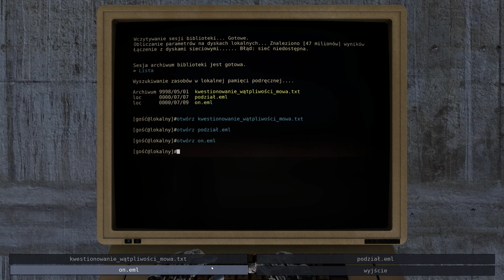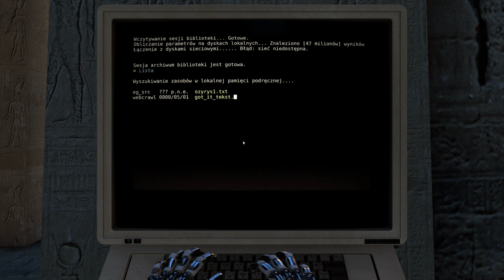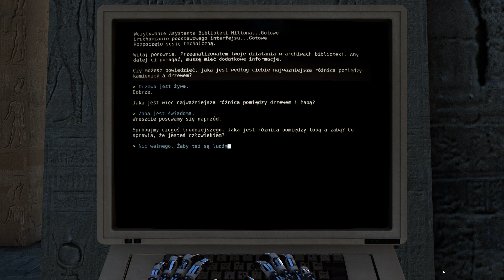[09] Gramy: The Talos Principle [Piasek, B1]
Co to znaczy być świadomą osobą? Czym różni się żaba od człowieka? Czy androidy śnią o elektrycznych kotach? Co Tetris ma wspólnego z greckimi mitami?

Na te i wiele innych pytań (być może) znajdziemy odpowiedź w grze The Talos Principle studia Croteam.